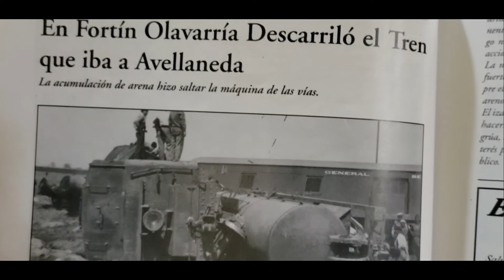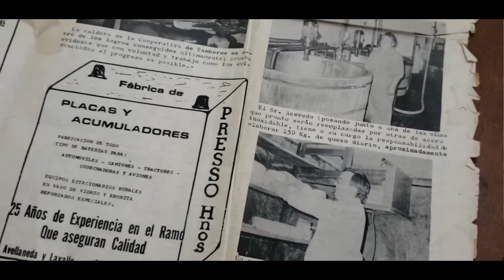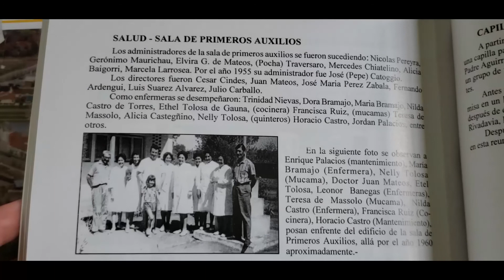Programa 119° Aniversario Fortín Olavarría 🎂🎉: Bloque1 👉🏻 José María Quesi